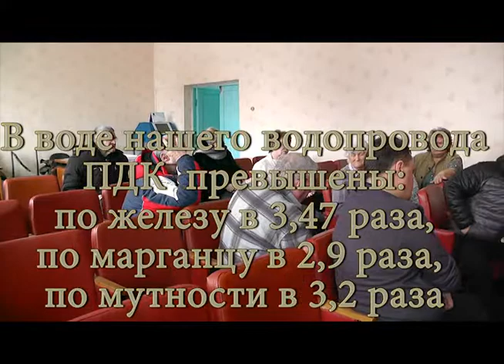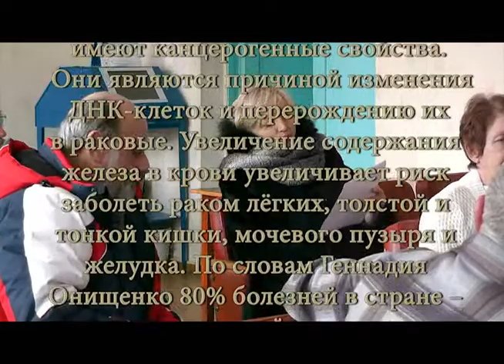Обсуждаем ЧС в Сростках Ч 3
Алтай, Сростки, 6 февраля 2019 года. По инициативе ветеранов состоялась встреча актива села Сростки в связи с ЧС по водоснабжению. Часть 3. Об ужасном качестве воды из водопровода, и последствиях этого для здоровья жителей. Выступление Начальника ООО Родник Васильева Юрия Михайловича и Главного врача Сростинской больницы Суховой Надежды Геннадиевны.